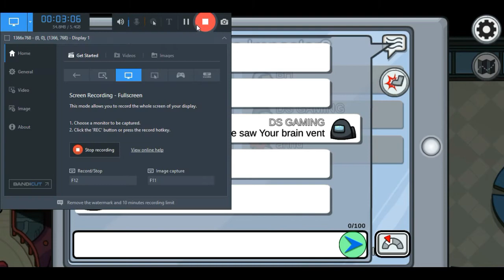PLAYING AMONG US PART-8 AMONG US SERIS/ DS ERL GAMING.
Ds Gaming.
And I will promise to all my friends , and family.
Main hamesha apke liye ek new aur ek best content or Gaming ki vedio apke iss channel pe lata rahunga lekin vo sare vedio ko dekhne ke liye apko apke bhai ka ye channel subscribe karna chahiye.
Because jo bhi vedio apke is chanel pe aayegi ,apko us sari vedio ki notifications kaise milegi.
And do not forget any vedio.
And I am very very friendly and helpful Gamer.

Ds Gaming

TYPES OF YOUTUBE SEARCH"""
among us
among us playing
AND///

AMONG US
DS ERL GAMING AMONG US
AMONG US PART-7 DS ERL GAMING
PLAYING AMONG US
AMONG US PLAY
among us ds erl gaming
among us play
AMONG us playing ds erl gaming PART-5

AMONG US | 1000 IQ + Oscar Level Acting Must Watch Game.

How to Play among us ? and how today become imposter in among us ? huh, here in this video I hacked and trolled my friends  - the best iq plays
THANKSFORWATCH AND YOUR LOVE AND SUPPORT.

BYE SEE YOU AGAIN NEXT VEDIO.